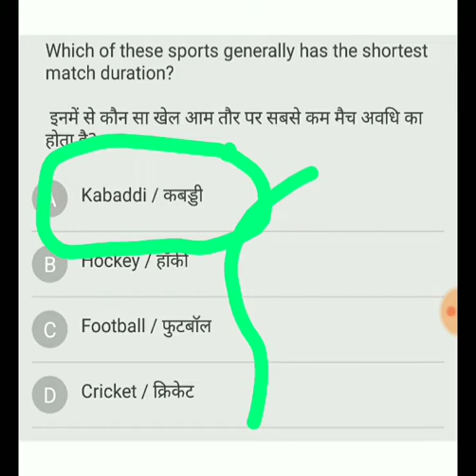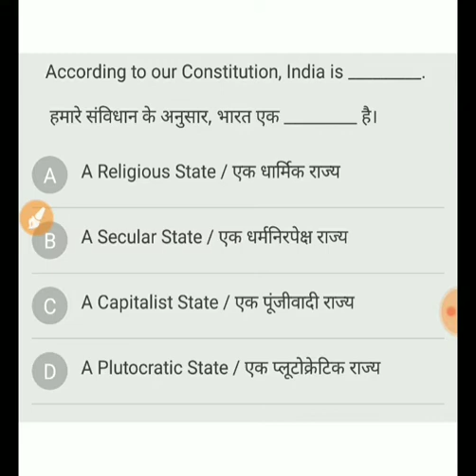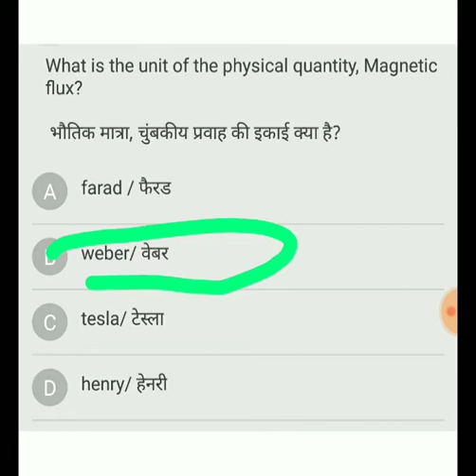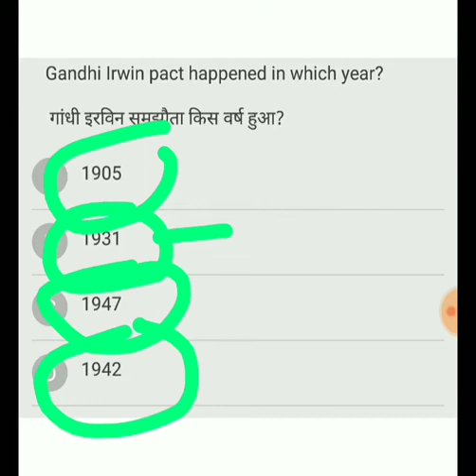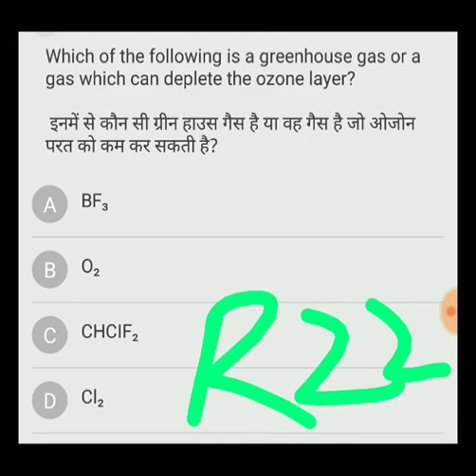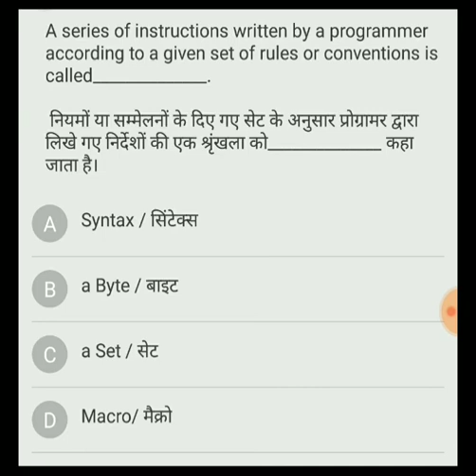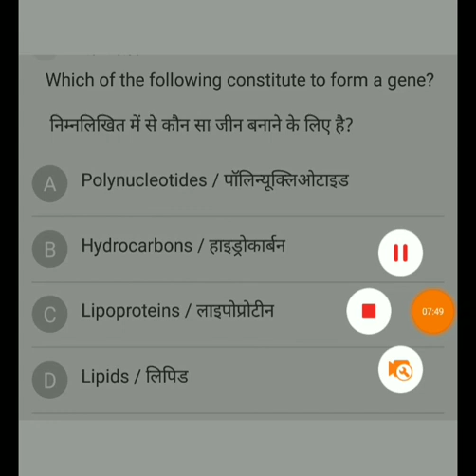Railway Group D General Awareness Test 1|| Most expected GK Questions for Group D|| Lokendra Mishra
hello friends
Here is the first part of most expected questions for railway group D exam.
15 most expected questions of General Awareness are discussed in this video.
RRB GROUP D EXAM PREVIOUS YEARS PAPER
RRB GROUP D GK
RRB GROUP D ASKED QUESTIONS
RRB GROUP D MOST IMPORTANT QUESTIONS
RRB GROUP D FREQUENTLY ASKED QUESTIONS